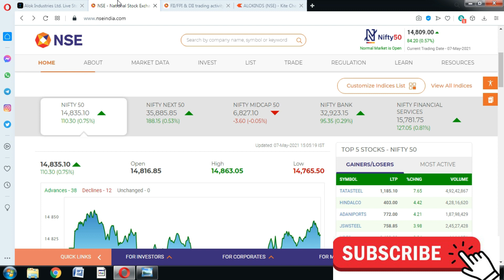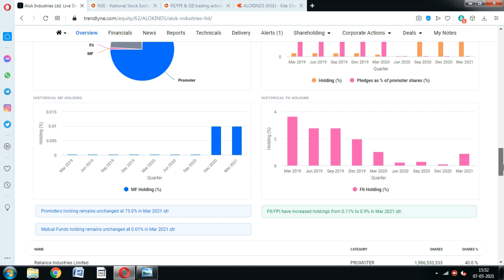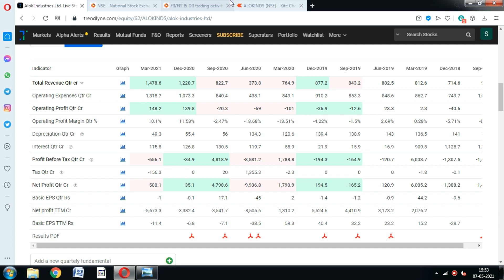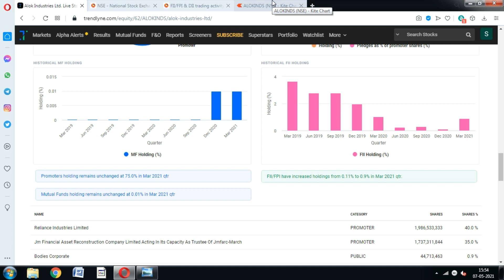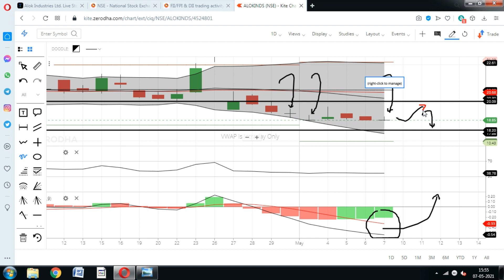Alok Ind share; भारी नुकसान हो गया, अब क्या करे.? Alok Industries share price fall, Alok ind stock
Alok Industries Share price is continuous on the downfall, should you buy Alok industries share.? Latest Alok ind stock news

alok industries share result,
alok industries share price latest news,
alok industries news update,
latest alok industries news,